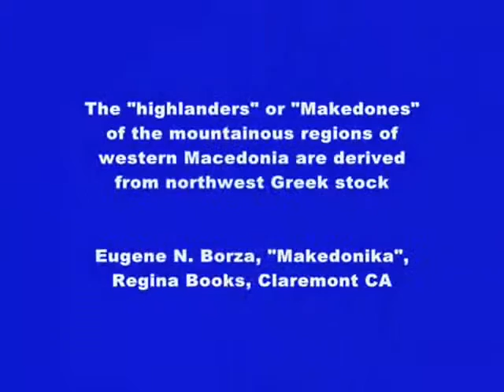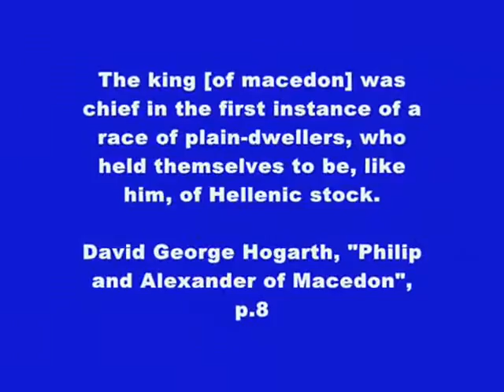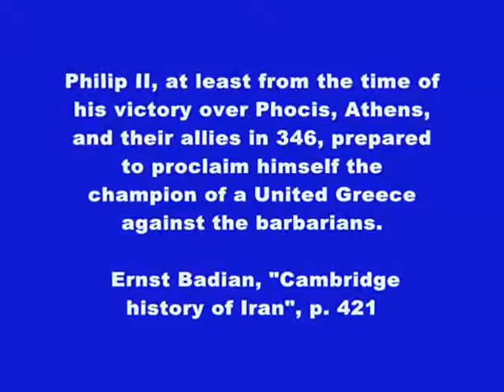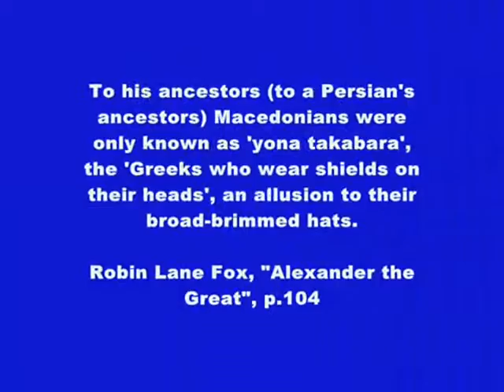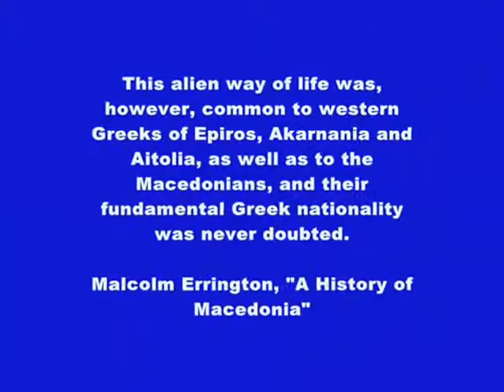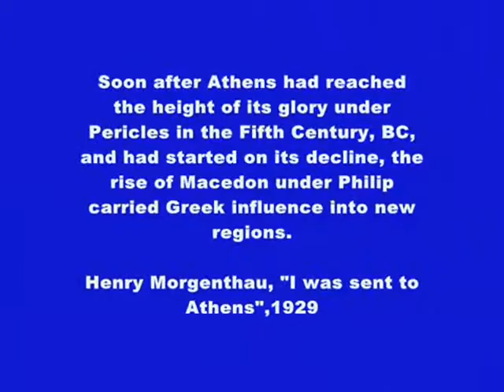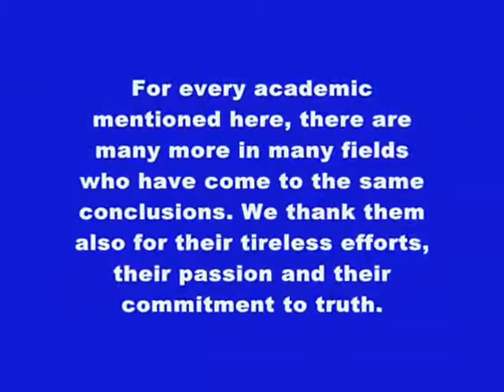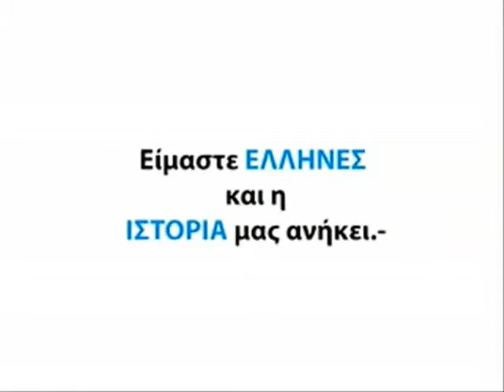What respected modern sources (historians) say about Macedonia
If you had just one opportunity to travel, in 2014 visit Alexander's Macedonia. Experience the glory of Greece!

GREECE ELLAS ELLADA MACEDONIA MAKEDONIA MAKEDONIJA THESSALONIKI ΕΛΛΑΣ ΕΛΛΑΔΑ ΜΑΚΕΔΟΝΙΑ ΘΕΣΣΑΛΟΝΙΚΗ ГРЧКΑ СОЛУН МАКЕДОНИЈА СКОПЈЕ SKOPJE FYROM F.Y.R.O.M. 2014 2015